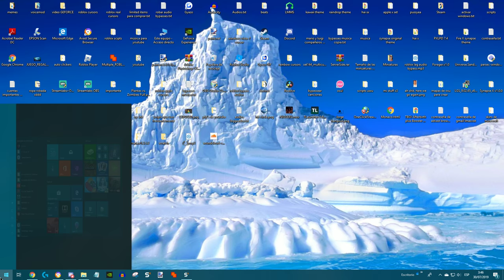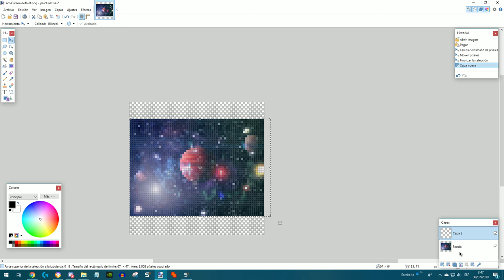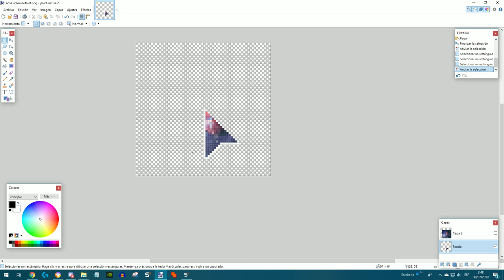Como poner una imagen en el cursor de roblox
Disfruta :D.